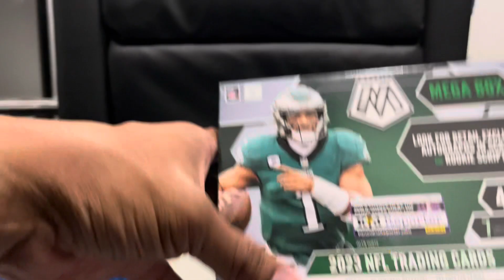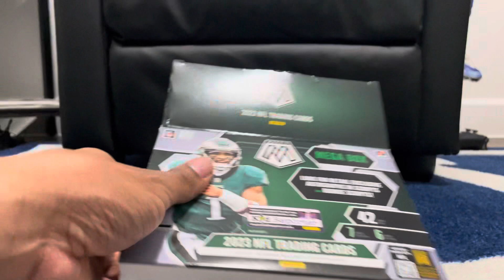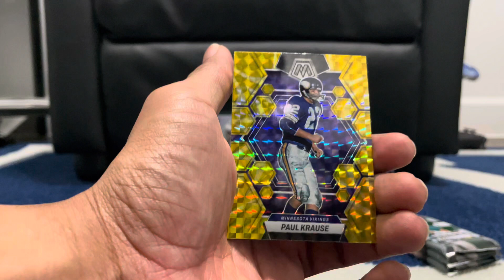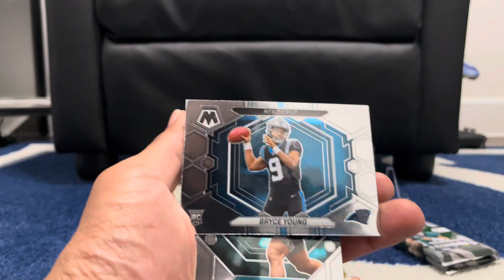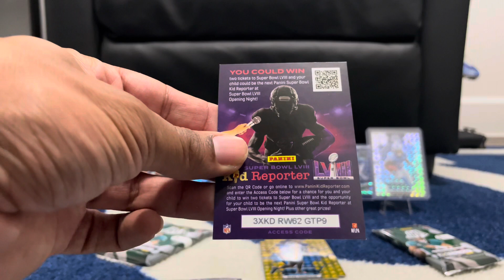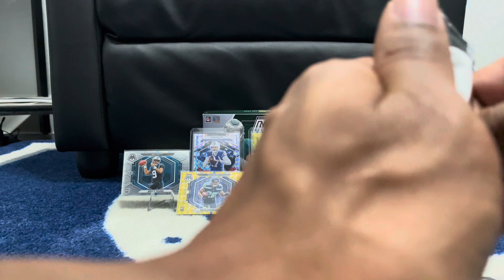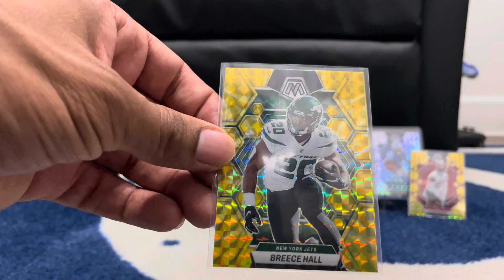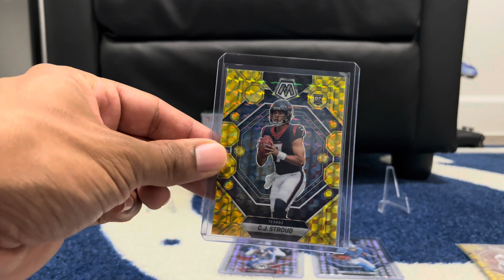MOSIAC FOOTBALL MEGA BOX!!!! Finally got one in my possession!!!!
It’s been tough finding mosaic retail for me, football that is. Today, that changed, so let’s see what we can find in today’s video!